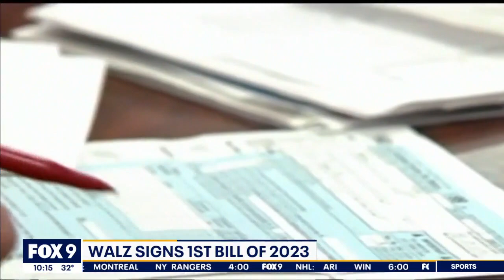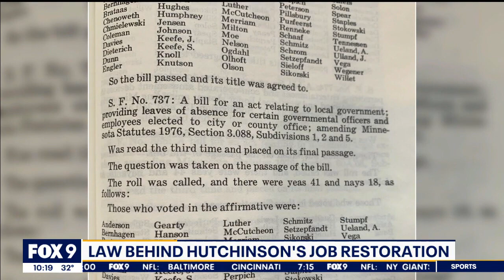Minnesota DFL Chairman on what do expect in 2023 legislative session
The 2023 legislative session is off to a strong start as Gov. Tim Walz signed the first bill of the year providing more than $100 million in tax breaks for individuals and businesses.